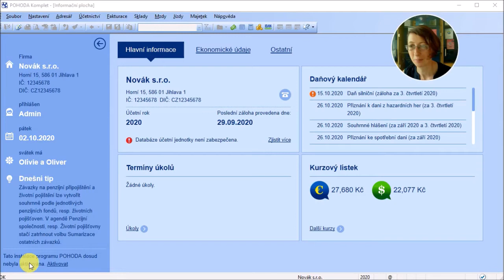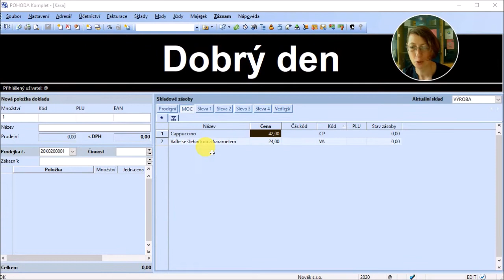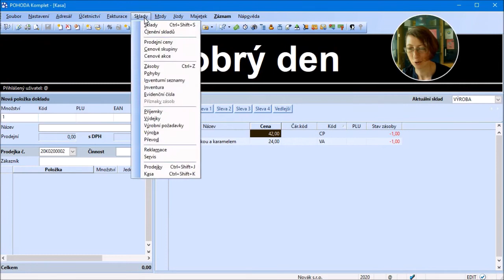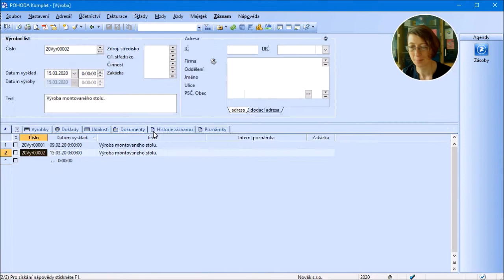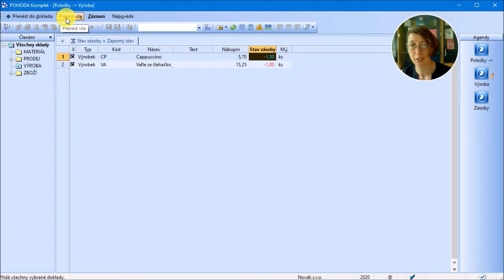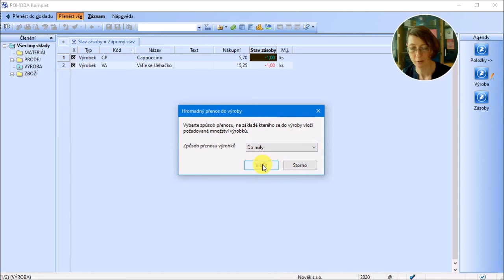Jak v programu POHODA provést hromadný přenos do výroby?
Pokud potřebujete vyrobit několik výrobků najednou, můžete výrobky přenést do výrobního listu hromadně. Stačí mít po ruce účetní program POHODA a náš videonávod od lektorky Daniely, která vám ukáže, jak na funkci hromadného přenosu, se kterou můžete pracovat například v situaci, kdy prodáváte výrobky, které nelze mít předem na skladě a vznikají až v procesu prodeje.

0:00 Úvod
0:43 Členění a nastavení skladu
1:30 Prodejka bez nutnosti výroby výrobku
1:59 Tisková sestava: Chybějící výrobky
3:26 Výrobní list (naskladnění, hromadný přenos)
5:37 Kontrola v agendě Sklady/Zásoby